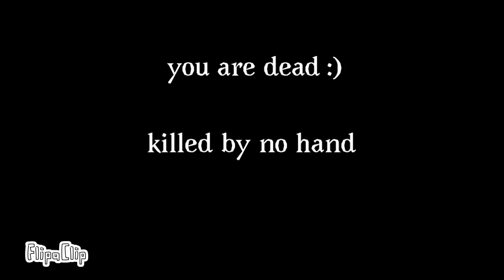RUSH THEM!! ( creepy rewinders season 2 )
YES LETS GO TO HOMELAND!!